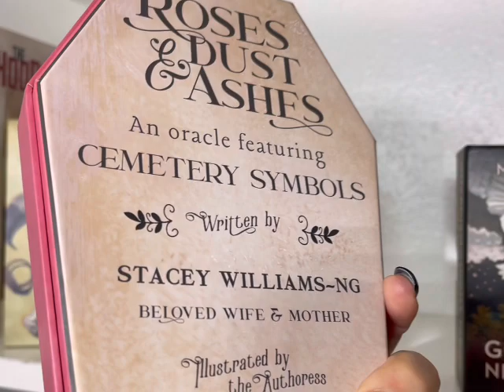Roses, Dust & Ashes -- Best Indie Deck of 2023!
Roses, Dust & Ashes by Stacey Williams-Ng has been voted Best Indie Deck of 2023 by the World Divination Association!